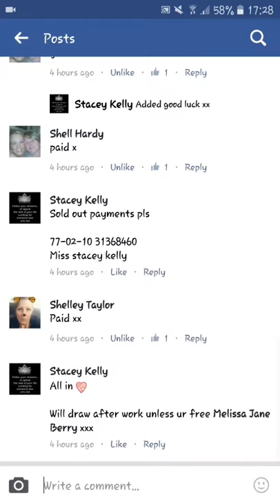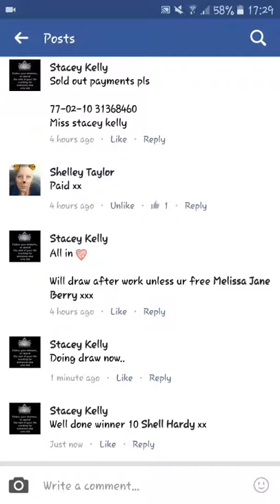Mini re run